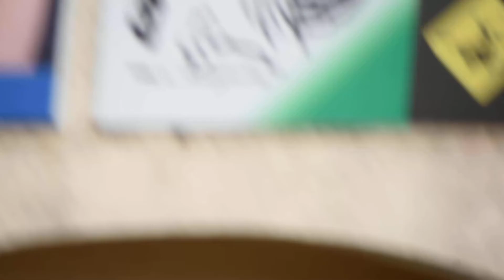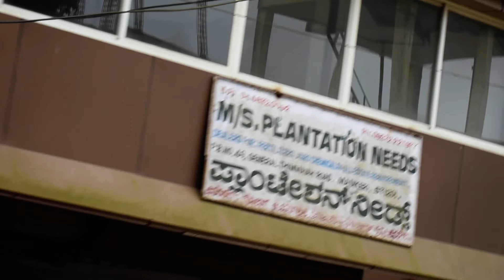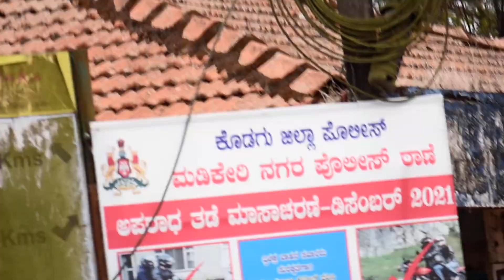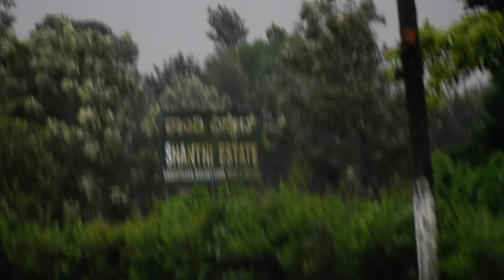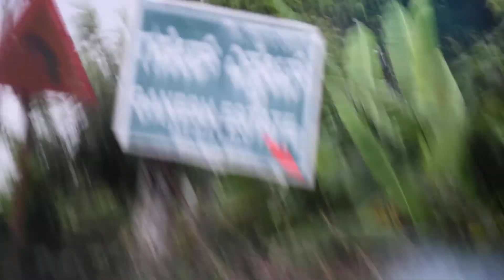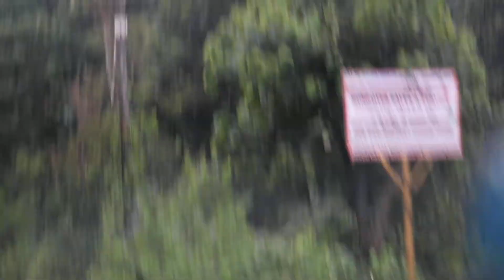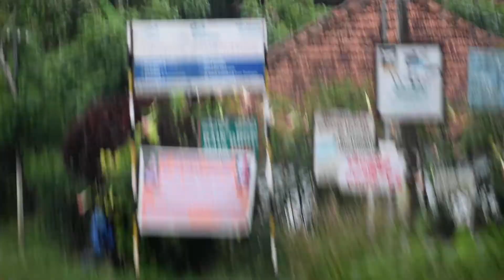Kannur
On the way to Kudaku